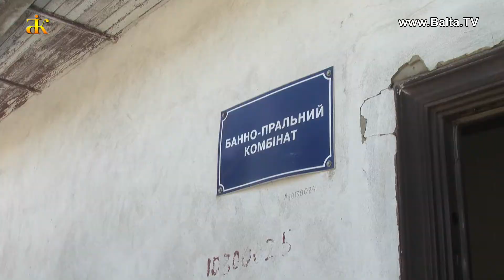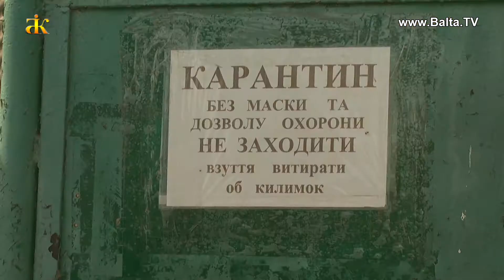Ремонтні роботи в будинку-інтернаті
В Балтському психо-неврологічному інтернаті розпочався ремонт. Старі дерев’яні вікна та двері в банно-пральному комбінаті замінили на нові- енергоефективні. 170 тис грн. надійшли з бюджету Одеської обласної ради. Частину обладнання для пральні придбали власним коштом, розповідає виконувач обов’язків директора закладу Максим Янковський. Та додає, останній раз капітальний ремонт тут проводили 40 років тому.